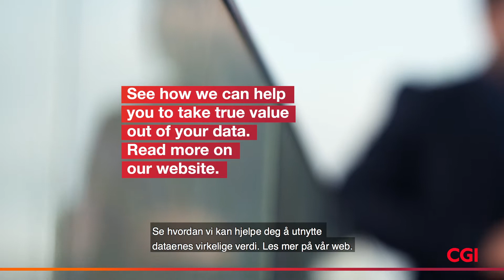Hvordan hente ut verdien av dine data?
Med Riz Haque, Director, Video Analytics and Emerging Technologies, CGI

Se hvordan vi kan hjelpe deg å utnytte dataenes virkelige verdi. Les mer på vår web